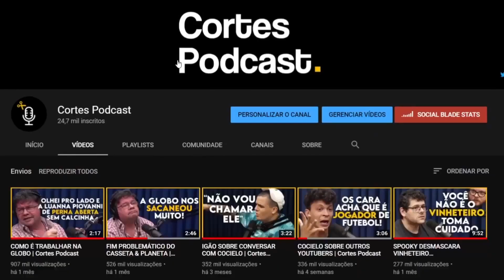O INFERNO QUE É SER FAMOSO | Cortes Podcast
Vídeo original:
DIOGO DEFANTE - Mais que 8 Minutos #179